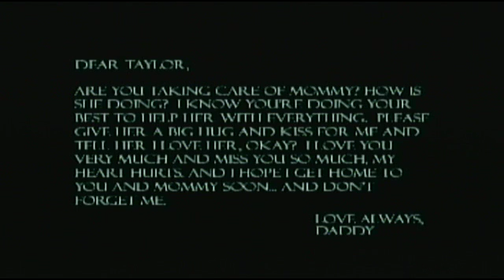Gal Part 8 of 13 (Full Service)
Are you standing on the promises of God or living under the law? Pastor Gary discusses two questions to answer about the law and the promise of life in Christ.